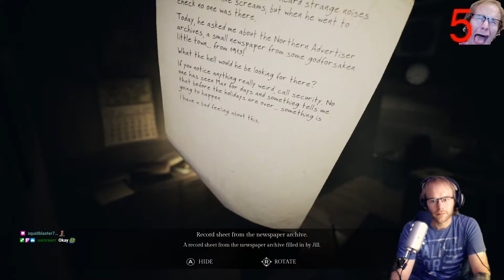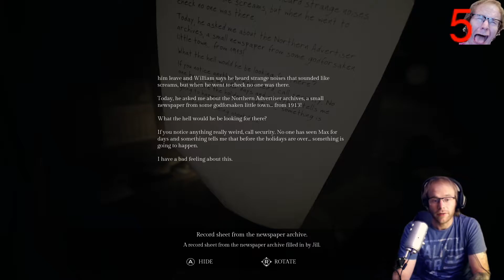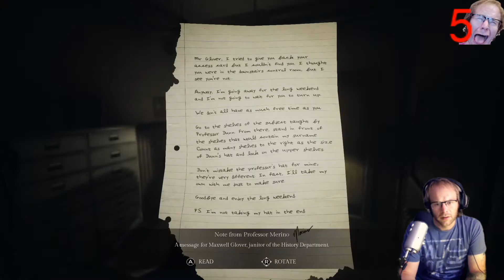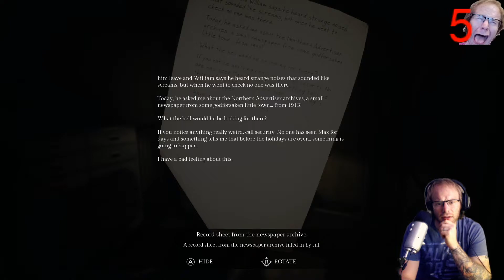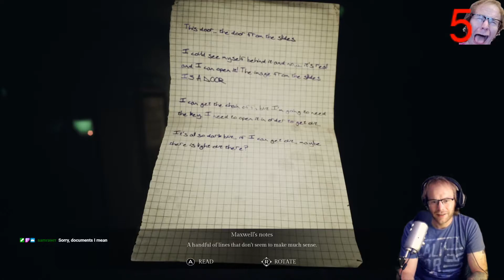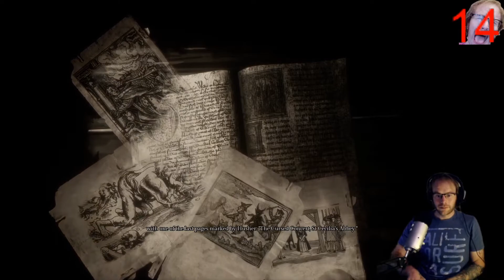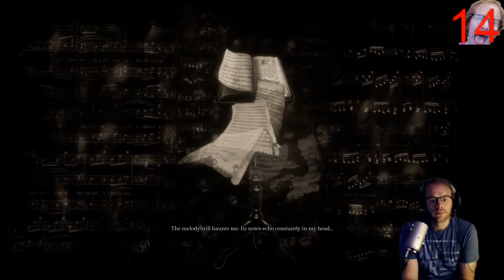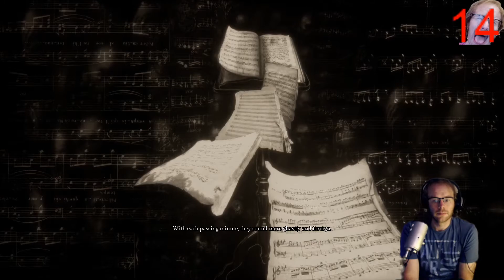Song Of Horror Chapter 3 Part 2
This game came highly recommended to me by a good friend of mine, and for £20 (this was on offer) usually £25, I was shocked when I loaded it up and saw the graphics.

It looked beautiful, and I told my friend, this will not scare me as only First-person spooky scare me.

Was I wrong...yes I was so wrong.
The fear in this game is something different, knowing you may have to start the chapter from the beginning if you die.

And even if you lose one character that will have an impact on the end game.

Come join me in this first part, I need to learn puzzles (bad at these) learn where to go (no sense of direction) and keep mind head cool under pressure (Panic mode engage).